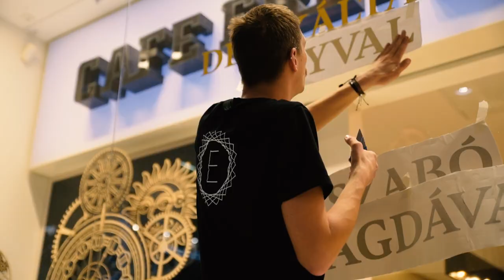Kinetic window display installation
After last years’ winter wonderland this year we were commissioned by BOLD Budapest to design a Christmas miracle, paper timemachine for Libri bookstores.  In order to add the magic of movement, we collaborated with kinetic designers of MeetLab.

 When you insert this years’ special edition book, the machine starts working and it goes through several different stations. It starts a book domino, that takes the viewers eye to the left side of the window, and that is the moment when the slowly turning clock starts to turn the direction. Turning back the hands of time, the clock startles the paper plane that travels through the planets, that starts a light movement, directing back our eyes towards the case where the book has been placed. This way the time machine reaches its final stage where the unexpected magic happens: the signature of the late writers of your choice will be written on the pages of your special edition.

Client: Libri Bookstores
Concept: Bold ideas
Paper instllation: Edinas paper installations
Kinetic design: Meetlab
Graphic design: Andrea Karácsony
DTP: Peter Mikuska
Lasercutting: TCN Sign Studio
Photo: Lenke Kiss